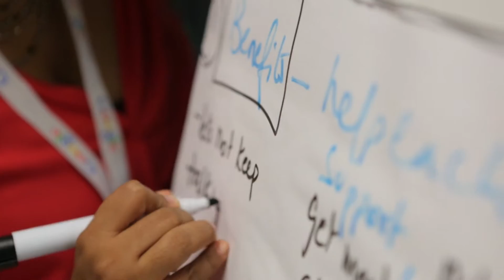APAC Google Women in Technology Week 2013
The inaugural APAC Google Women in Technology Week was held in Sydney, September 9-13. CodeF, our pilot 8 week Mentorship program for female CS students, kicked off the week. As part of the focus on women in technology, we also hosted the first women in Google Women in Tech Summit (gWIT). The week culminated with the APAC Google Anita Borg Memorial Scholarship Retreat. This was the first Women in Tech week celebration for Australia spanning the industry and student community.